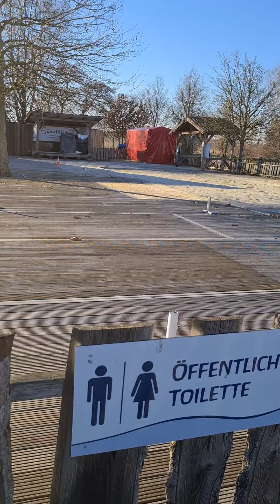3. November 2021